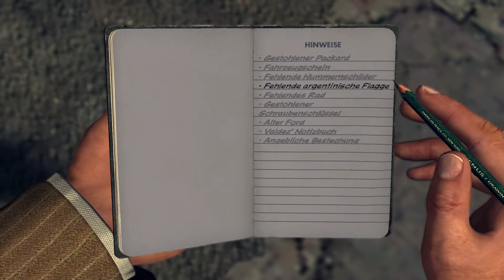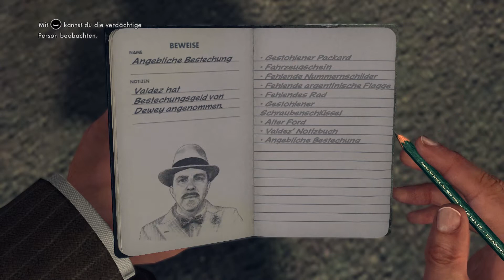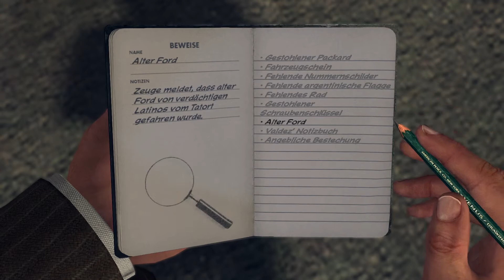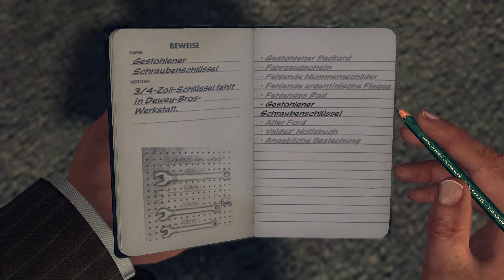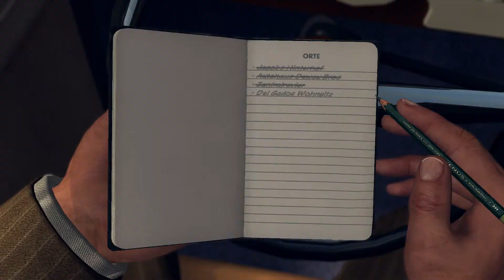LA Noire #012 alltägliche Korruption ☆ Let's Play L.A. Noire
► Ein kommentiertes Let's Play zu L.A. Noire

► Entwickler: Team Bondi / Rockstargames
► Published by Rockstargames

Mit einer bahnbrechenden neuen Animationstechnologie, die jede Nuance der Gesichtsbewegungen der Schauspieler in erstaunlicher Detailgenauigkeit erfasst, ist L.A. Noire ein Krimi-Thriller, der atemberaubende Action mit echter Detektivarbeit vermischt, um ein noch nie dagewesenes, interaktives Spielerlebnis zu liefern. Suchen Sie nach Hinweisen, jagen Sie Verdächtige und verhören Sie Zeugen, während Sie versuchen, die Wahrheit in einer Stadt zu finden, in der jeder etwas zu verbergen hat.